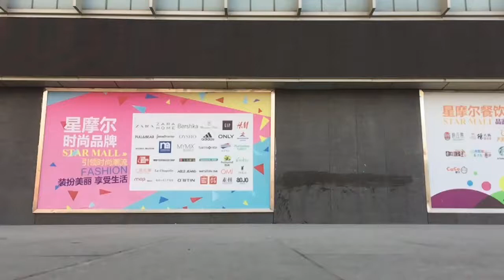Pressure toe flip